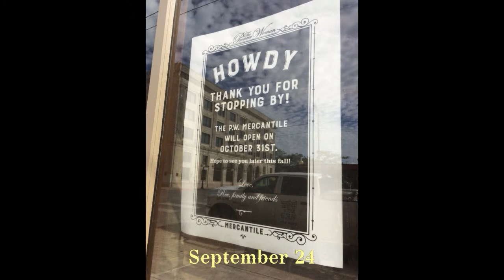Pioneer Woman Mercantile Building